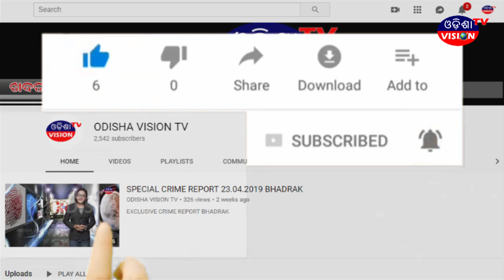WELCOME BACK 12.05.2019 ODISHA VISION TV